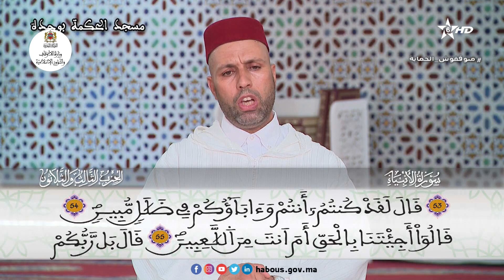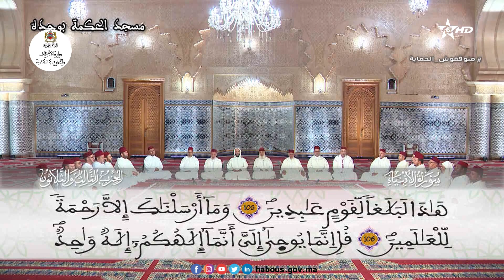قراءة جماعية: الحزب 33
برواية ورش عن نافع المدني
الحزب الثالث والثلاثون من المصحف المحمدي الشريف.
"اقترب"
سورة الأنبياء كاملة 111 آية
مسجد الحكمة، مدينة وجدة.